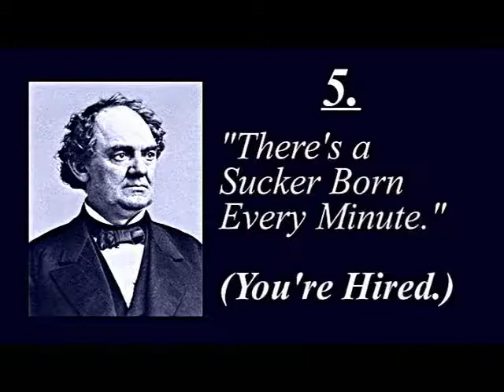Career Opportunities Chapters 4 and 5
Barb in Human Resources doesnt want you to see this movie.  For everyone whos ever held a job (or occasionally thought about getting one), writer/director Steven Kraus presents this series of nine comedic short films.  Thrill to the tale of a young man driven to drink by the deceptively simple task of creating a cover letter! Relive your past job searches with a cavalcade of rejection letters! Swing by the testing center for some light typing or a 300-question personality quiz! Gasp at the inanity of the worlds longest training session, in which much is said but no useful information is imparted! Or, just have a seat in the employee lounge and watch the latest commercial for JKL Corporate Assassinations & Hot Wings: a carryout restaurant that terminates your workplace troubles with extreme prejudice and three delicious sauces. All this and more can be found in Career Opportunities, the one movie that dares to honestly answer the question, Where do you see yourself in five years?